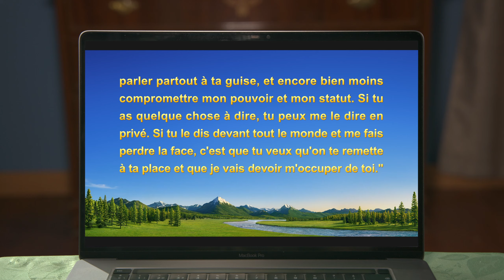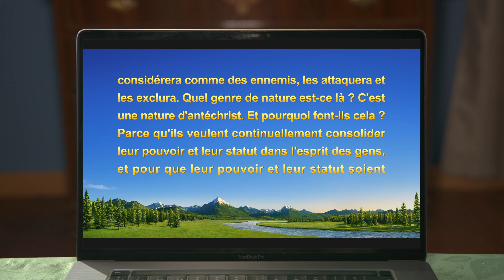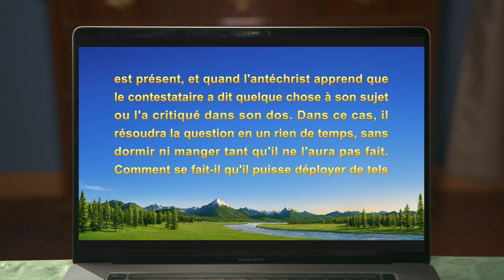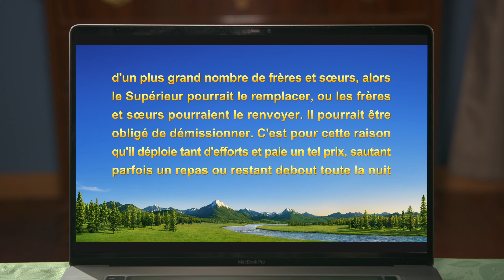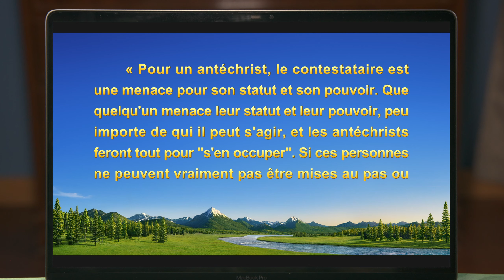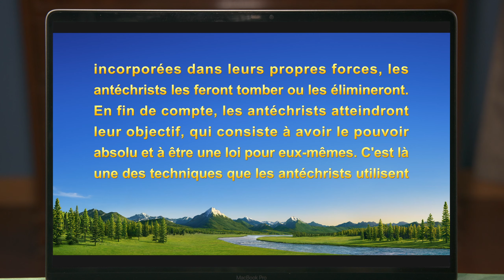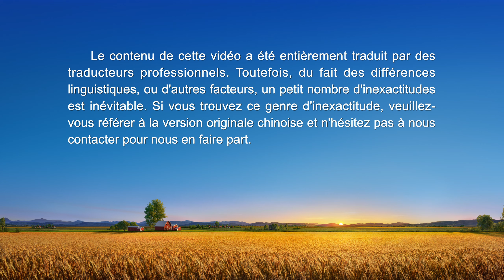Témoignage chrétien en français « Exposée pour ce que je suis » Vraie histoire d’une chrétienne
Témoignages de la vie d’Église vous présente les expériences réelles de chrétiens ayant subi le jugement par les paroles de Dieu Tout-Puissant et leurs témoignages de compréhension de la vérité, de connaissance de Dieu et de transformation de leurs tempéraments corrompus. Découvrez ce qu’est la vraie repentance, et trouvez le chemin pour être purifié et entrer au royaume des cieux. WhatsApp

Elle sert en tant que dirigeante d'Église quand elle apprend un jour que Sœur Wang l'a ouvertement exposée lors d'une réunion comme fausse dirigeante qui n'accomplit aucun travail pratique. Elle se met à en vouloir à Sœur Wang, et veut même trouver un prétexte pour renvoyer celle-ci. Mais elle commence alors à réfléchir sur elle-même grâce au jugement et à la révélation des paroles de Dieu. Qu'apprend-elle sur elle-même grâce aux paroles de Dieu ? Quelles leçons en tire-t-elle ? Découvrez-le dans « Exposée pour ce que je suis ».